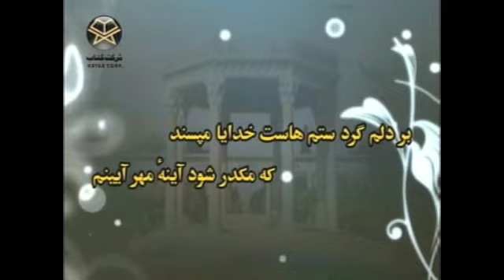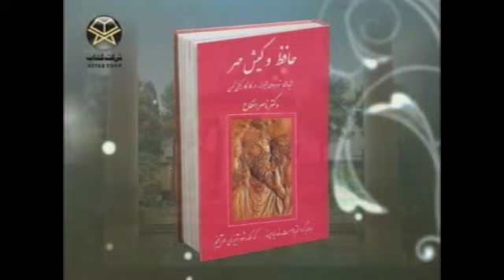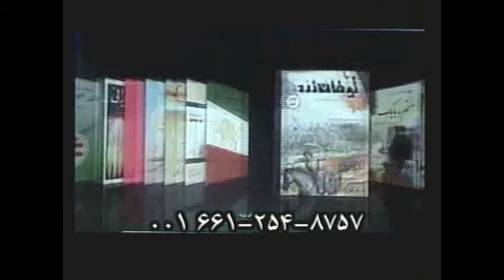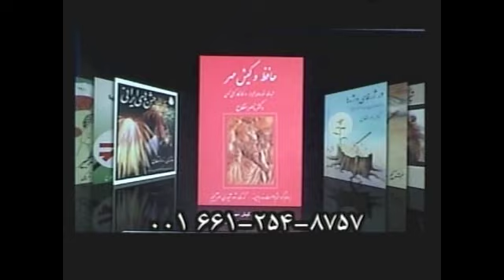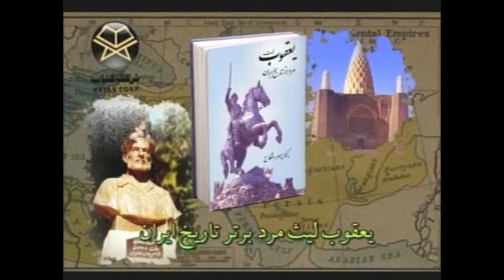جشن سَــده - چرا دهم بهمن؟ - آیین های جشن سده